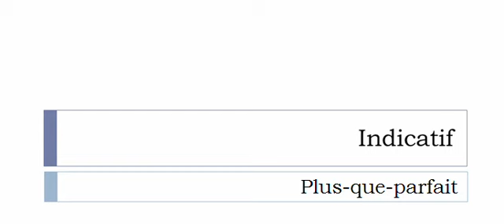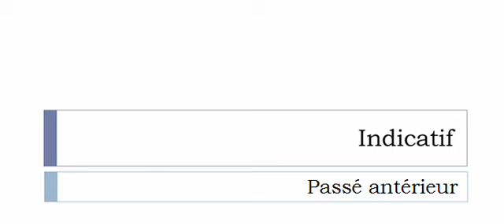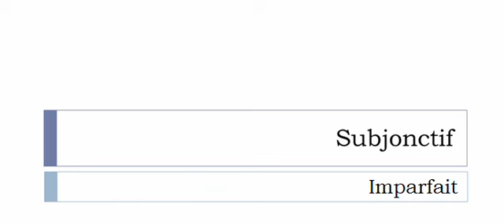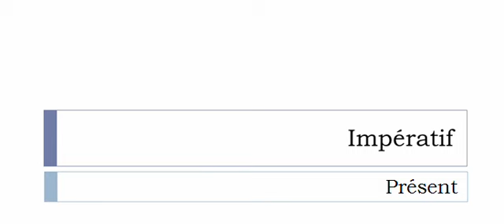フランス語を学ぶ = 共役 = Pallier